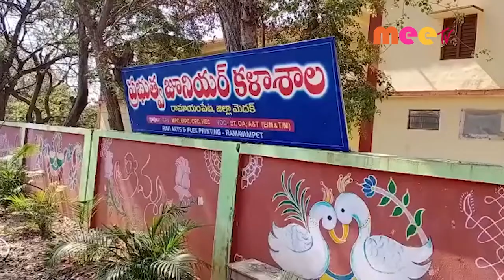పరీక్ష ఫీజు //01.02.2022//MEE TV NEWS//